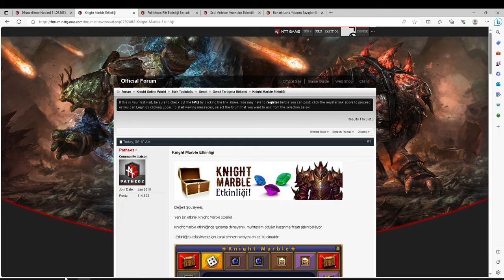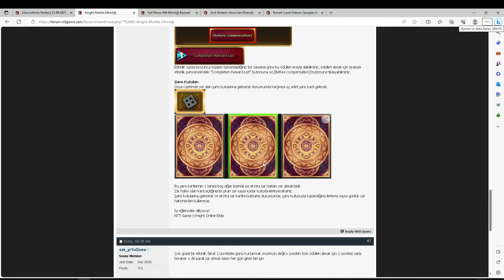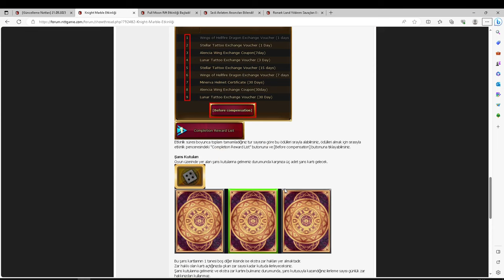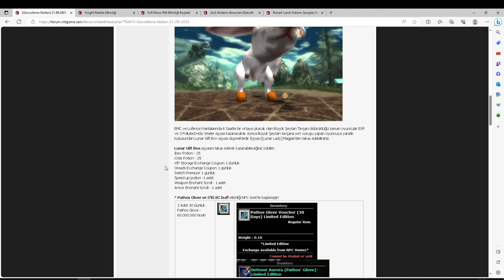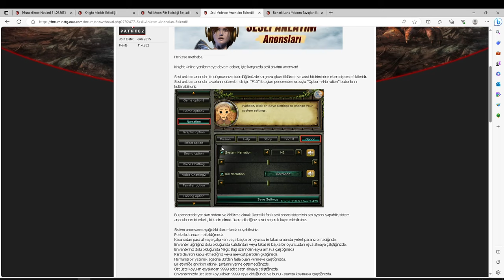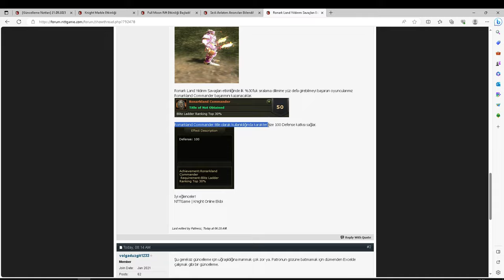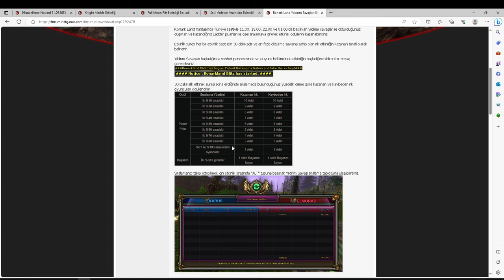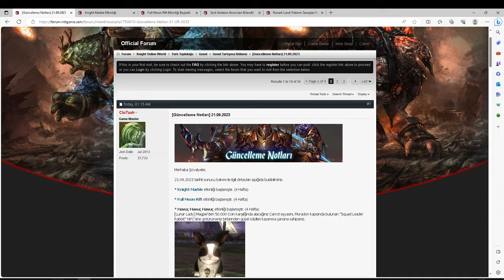Knight Online 21.09.2023 Güncelleme Notları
Arkadaşlar merhabalar,

Merhaba Şövalyeler,

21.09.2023 tarihli sunucu bakımı ile ilgili detayları aşağıda bulabilirsiniz.

* Knight Marble etkinliği başlamıştır. (4 Hafta)

* Full Moon Rift etkinliği başlamıştır. (4 Hafta)

* Havuç Havuç Havuç etkinliği başlamıştır. (4 Hafta)
[Lunar Lady] Magpie'den 50.000 Coin karşılığında alacağınız Carrot eşyasını, Moradon kapısında bulunan "Squad Leader Rabbit" NPC'sine götürürseniz birbirinden güzel ödülleri kazanma şansına sahipsiniz.

Sergeant Rabbit Görevi; Squad Leader Rabbit üzerinden Private Rabbit çağırabilirsiniz. Yaratığı kestiğiniz zaman, görev tamamlanmış olacaktır. Çağırılan yaratığa diğer oyuncularda atak yapabilmektedir.

Görevi tamamladığınız zaman 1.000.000 EXP kazanabilirsiniz.

* Rastgele olarak direkt ödül ya da görev karakterinize gelmektedir.

Havuç takas ederek kazanabileceğiniz ödüller;
Polluted Holy Water
Full Moon Emblem 1 Günlük
Lunar Tattoo 1 Günlük
Rabbit Pet Transformation Scroll
Lunar Rabbit's Mortar Piece

* Büyük Şeytan tavşan etkinliği; (4 Hafta)*

EMC ve Luferson haritalarında 6 Saatte bir ortaya çıkacak olan Büyük Şeytan Tavşan öldürüldüğü zaman oyuncular EXP ve 3 Polluted Holy Water eşyası kazanacaktır. Ayrıca Büyük Şeytan tavşana son vuruşu yapan oyuncuya yaratık kutusundan Lunar Gift Box eşyası düşmektedir. Eşyayı [Lunar Lady] Magpie'den takas edebilirsiniz.

Lunar Gift Box eşyasını takas ederek kazanabileceğiniz ödüller;
Ibex Potion - 25
Crisis Potion - 25
Switch Premium 1 günlük
Speed up potion -1 adet
Weapon Enchant Scroll - 1 adet
Armor Enchant Scroll - 1 adet

* Pathos Glove ve 3'lü SC buff etkinliği NPC Aset'te başlamıştır!
2 Adet 30 Günlük Pathos Glove - 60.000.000 Noah
2200 HP + Armor 380 Scroll Paketi - 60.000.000 Noah
2200 HP + Armor 380 + Attack Scroll Paketi - 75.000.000 Noah

* Ronarkland Yıldırım Savaşı! etkinliği oyuna eklenmiştir.
* Sesli Anlatım Anonsları! oyuna eklenmiştir.
* Ultima dungeon ve Manes'in Arenası etkinliğinde ortaya çıkmayan kapatma seçeneği UI penceresine eklenmiştir.

* Buy Merchant üzerinde görünmeyen Talisman Upgrade Item eşyası görünebilir hale getirilmiştir.

* Coin etkinliği sona ermiştir.

* Ultima Dungeon etkinliği sona ermiştir.

* Aset Minerva, Special Defense ve Priest's Prayer satış etkinliği sona ermiştir.

* Call of Logos ve Appreciation of Logos eşyaları silinmiştir.

Keyifli Oyunlar,
NTTGame | Knight Online Ekibi